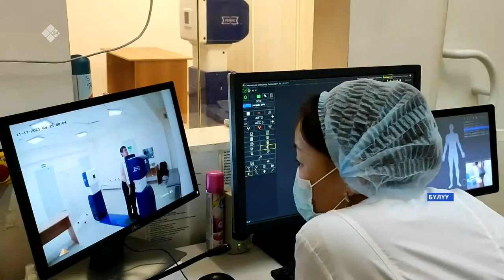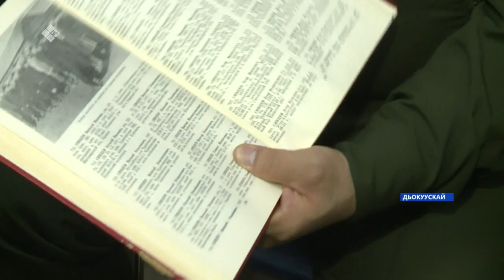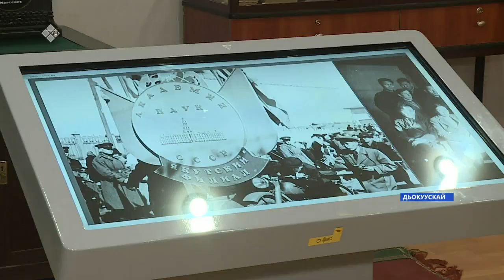«Саха сирэ» информационнай биэрии. Сэтинньи 17 күнэ 18:00ч.